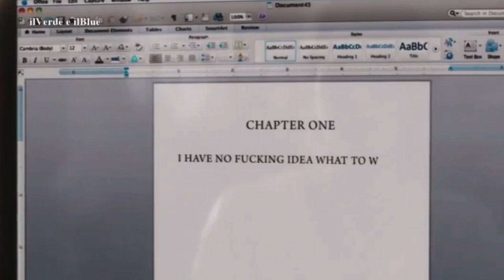Scream 4 - Riassunto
Sidney Prescott è l'autrice di un bestseller su come superare i traumi personali e come ultima tappa del tour promozionale del suo libro torna proprio a Woodsboro. Lì riallaccia i contatti con lo sceriffo Dewey e sua moglie Gale, e anche con la giovane cugina Jill e la zia Kate. Ma, con il ritorno di Sidney a casa, tornano anche gli omicidi di Ghostface, che pare prendere di mira il liceo frequentato da Jill.

Testo: Wikipedia